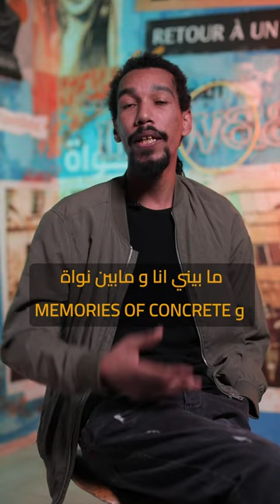« Memories of Concrete », entretien avec Yasser Jridi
« Memories of Concrete » est un court-métrage expérimental, aux confins du journalisme et de la création artistique. Le film basé sur des images prises au marché central, offre un cocktail détonnant qui mixe les enregistrements vidéo de corps en mouvement, avec des créations graphiques. Avec ses sons enregistrés et ses dialogues incrustés, le réalisateur met en évidence les contradictions et l’évolution paradoxale des Tunisiens. L’œuvre veut capter les énergies insufflées dans l’espace par les visiteurs des lieux, quand ils se déplacent, agissent, et interagissent.